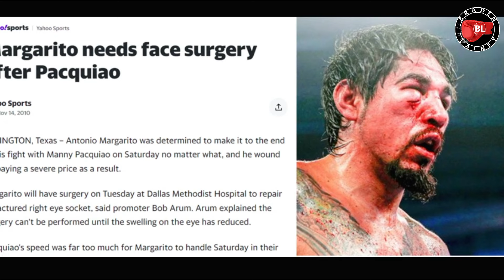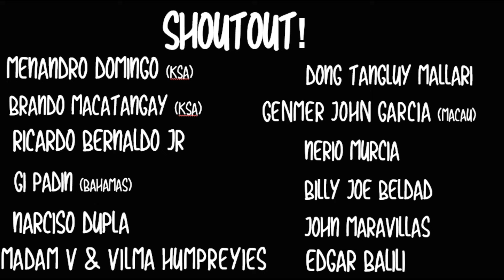ETO ANG NAGING RESULTA NANG MALIITIN ANG MAGALING NA COACH!